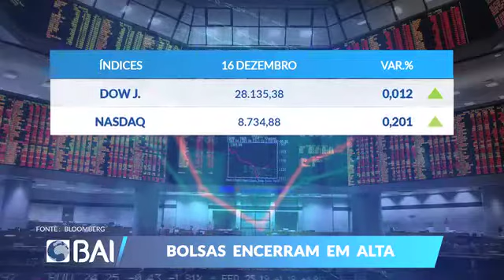Mercados ao Minuto BAI: 16 de Dezembro de 2019 (BAI)